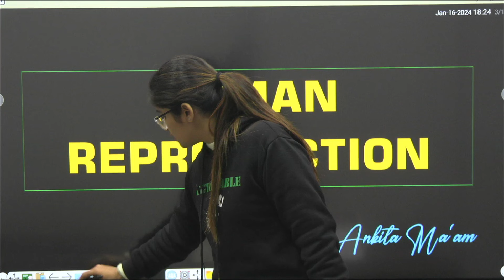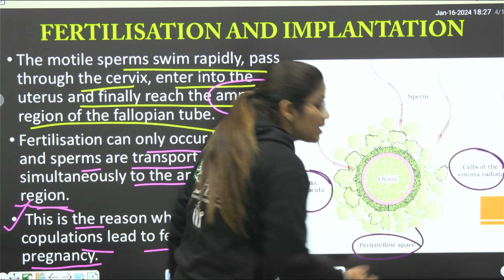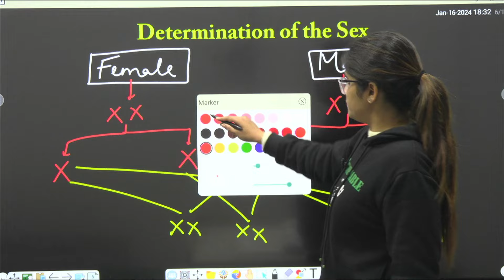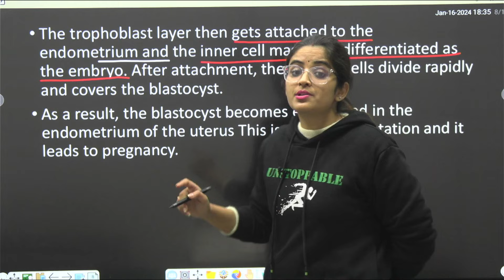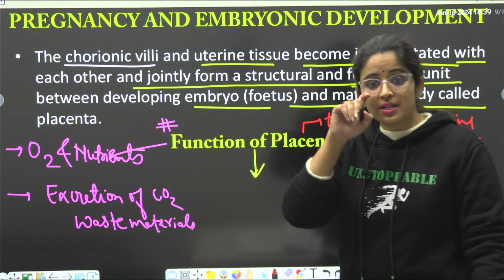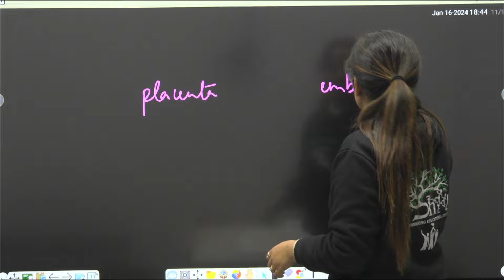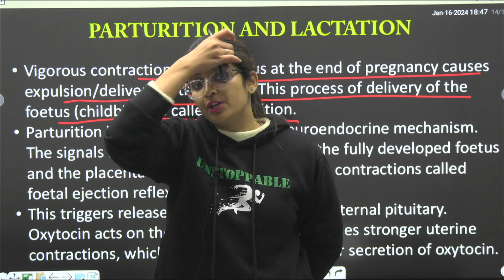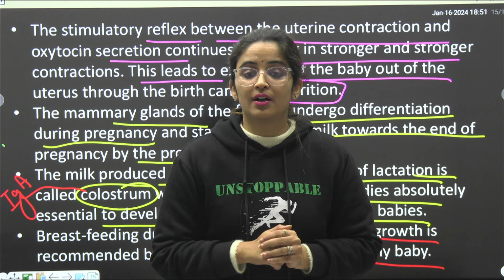HUMAN REPRODUCTION LEC-3 || NEET ||NCERT TADKA 2.0||BIOLOGY ONE SHOT ||BIOLOGY BOARDS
This series will give you different understanding of the NEW NCERT of Biology.It is covering all the topics and figures.

BOOST YOUR PREPARATION WITH US AND GET 360 IN BIOLOGY IN NEET